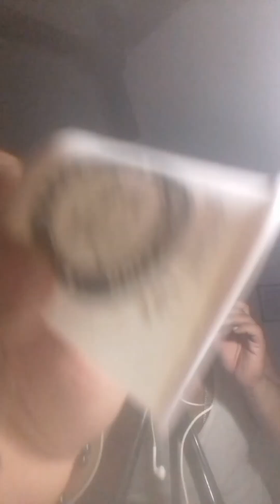ASMR video for your sleep well with magical sounds